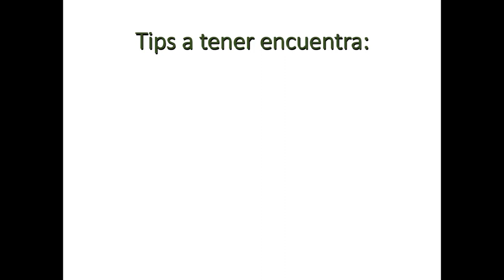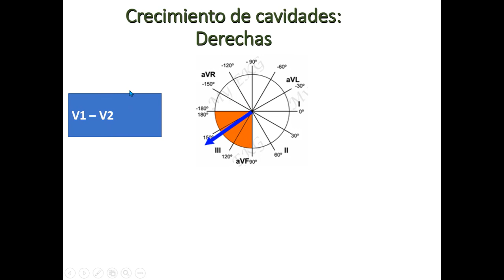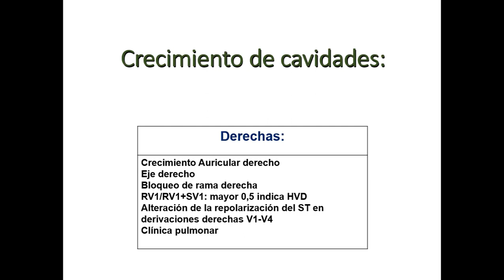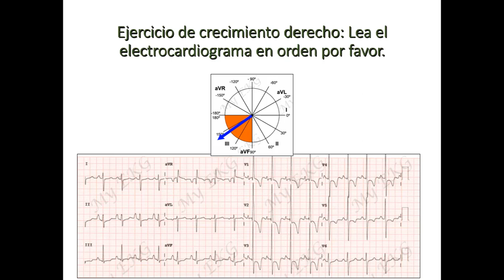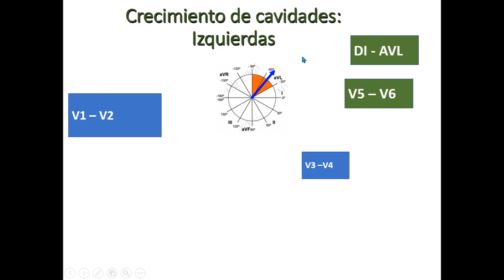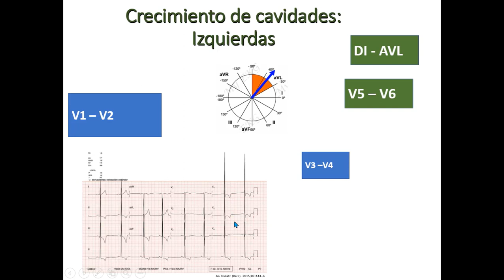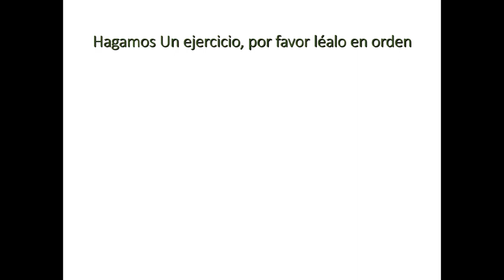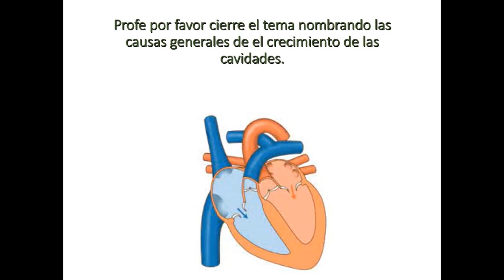Nivel 7 Electrocardiograma, crecimientos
Con este vídeo integraras de una forma sencilla el tema de crecimiento de cavidades, te recomiendo ver este vídeo solo si ya viste los primeros seis niveles.